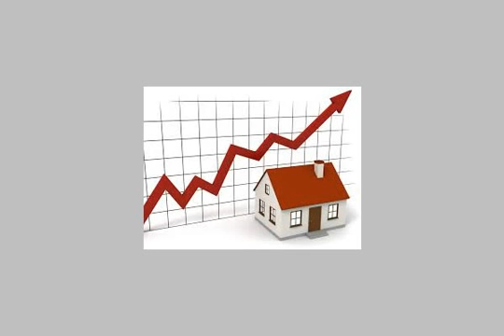Apartment For Sale In El Haram Cairo - mlseg.com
- شارع اللبيني - Egypt Real Estate |    Greater Cairo |    El Haram |     Apartment For Sale